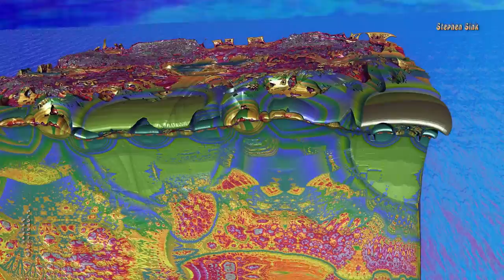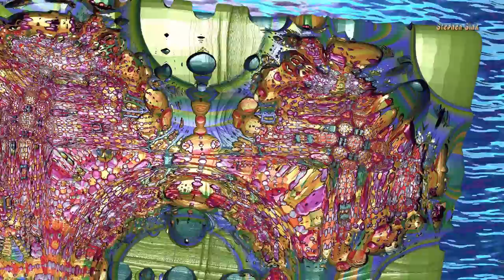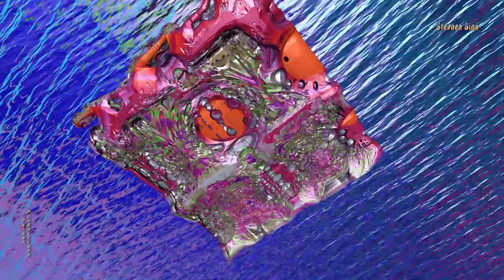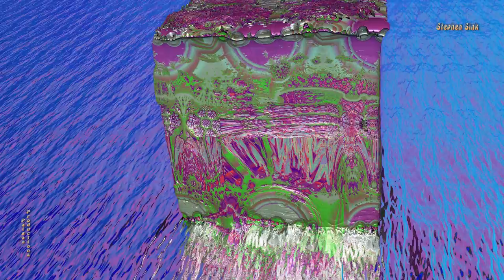The Gardens of Kronus Surf--"Flying Monkeys"--3D Fractal Animation Music Video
The Fractal Gardens of Kronus can be found on Surf Island. Made with Mandelbulber OpenCL v 1.21 custom Amazing_Surf formula ported by mclarekin. Music is original instrumental "Flying Monkeys," done with Scarbee Funk Guitar Plugin (NI) and Chapman Stick bass.